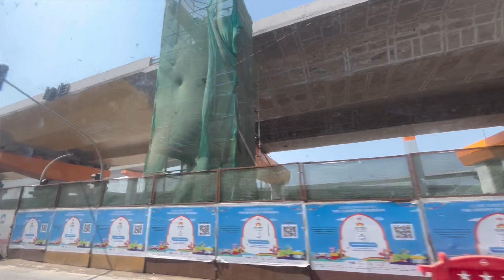मुंबई की झुग्गी झोपडपट्टी की बेहद खतरनाक जिंदगी | Very dangerous life in the slums of Mumbai